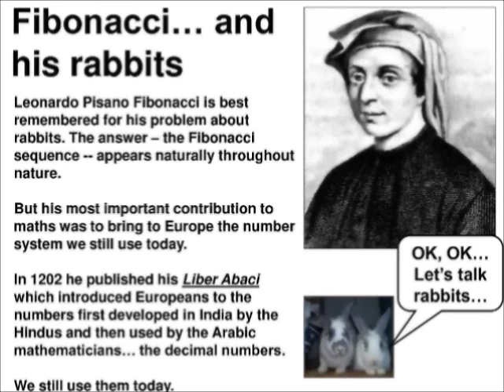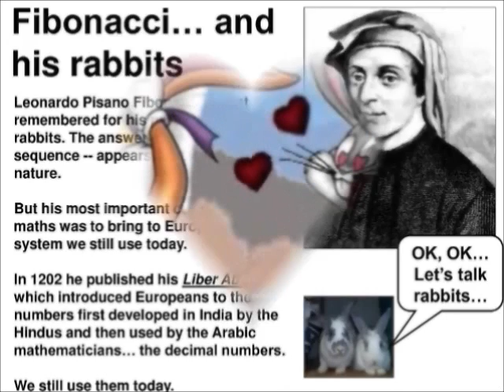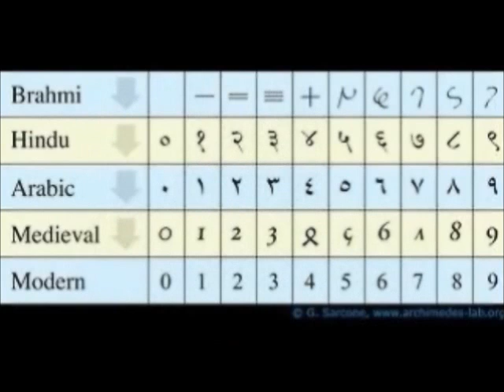History of math in the dark ages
Math in the Dark ages project that I threw together for class.